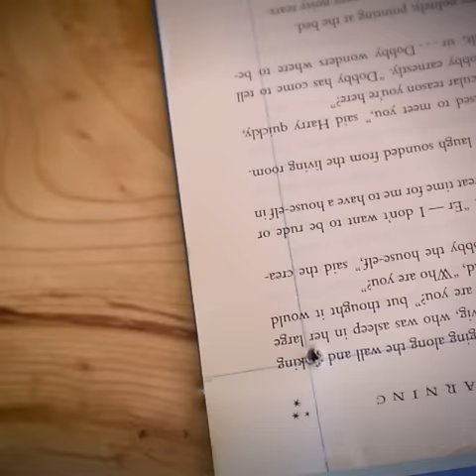HCue: How To Make a Hollow Book Geocache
Do you like books, secrets, AND geocaching? Then you better hit play.